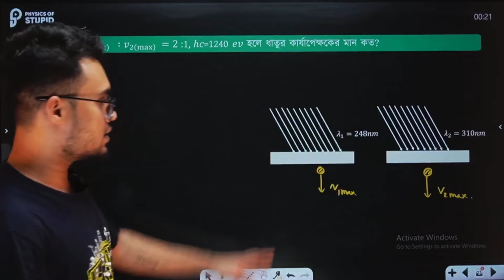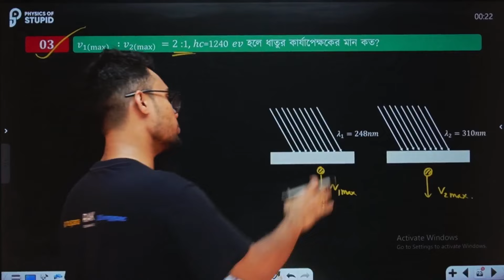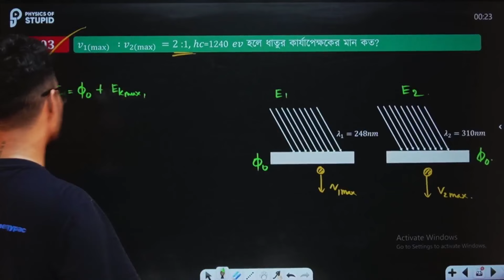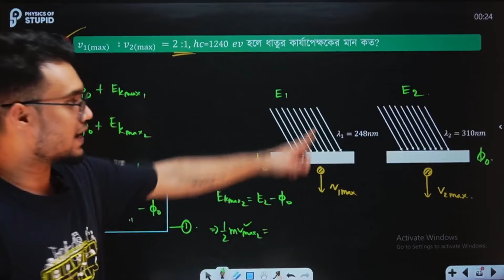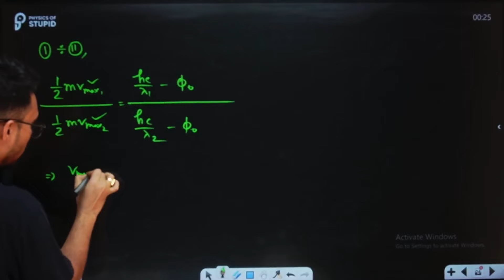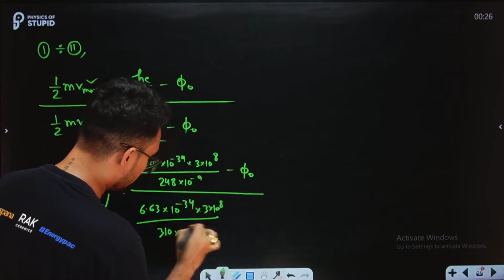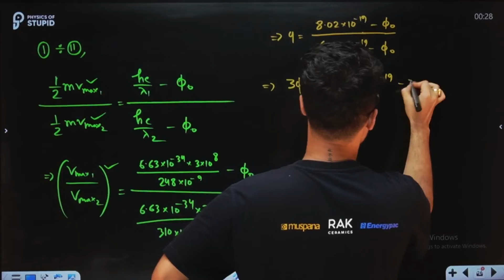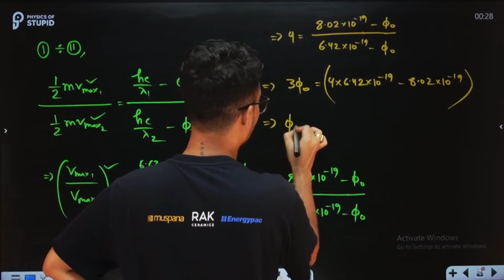ধাতুর কার্যাপেক্ষকের মান নির্ণয়